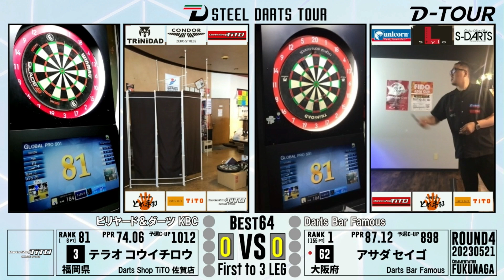【D-TOUR 2023 第四戦】テラオ コウイチロウ vs アサダ セイゴ【BEST64】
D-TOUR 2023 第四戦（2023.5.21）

【BEST64】
テラオ コウイチロウ vs アサダ セイゴ

～内容～
GAME　≫ PRO501【15R】